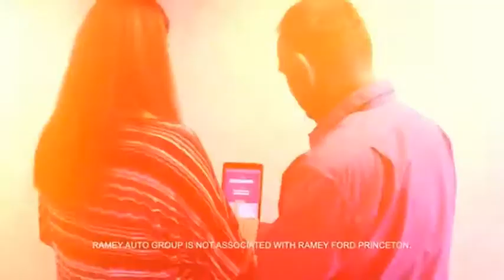2017 Ford Mustang Princeton WV 2-T3767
2017 Ford Mustang EcoBoost Premium

Ramey Motors
127 Frazier Dr

H5204392